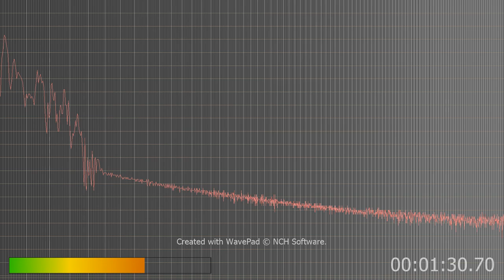listen this is how they have me hearing now listen to how scratchy this is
this is how these criminals have me hearing now listen to how it sounds this is the death psalm video the guy does not sound that scatchy.